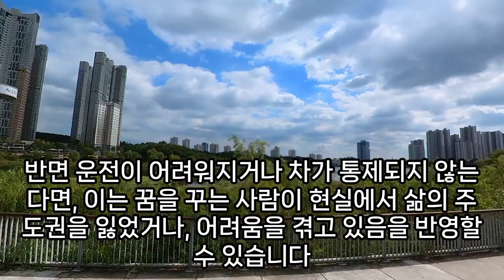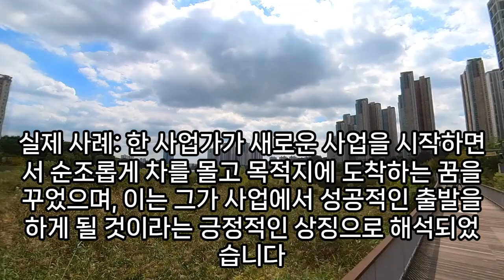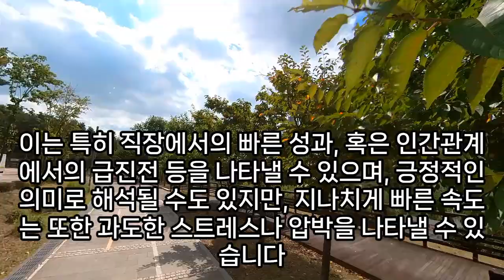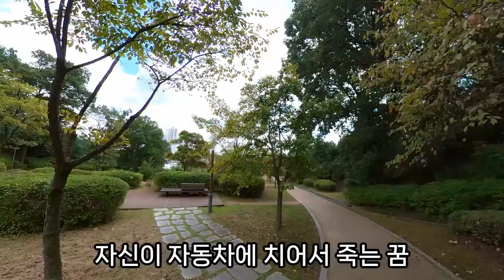운전 꿈해몽, 운전꿈, 핸들 돌리는 꿈, 운전 하는 꿈, 자동차를 타는 꿈, 음주 운전꿈, 차 운전하는 꿈, 트럭 운전 하는 꿈, 운전연수 받는 꿈, 예언, 예지몽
운전꿈해몽